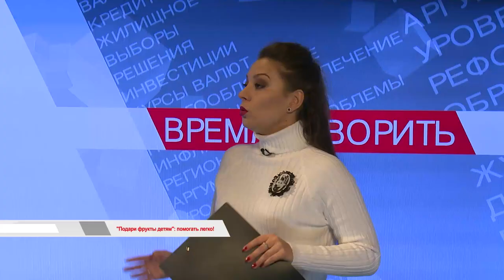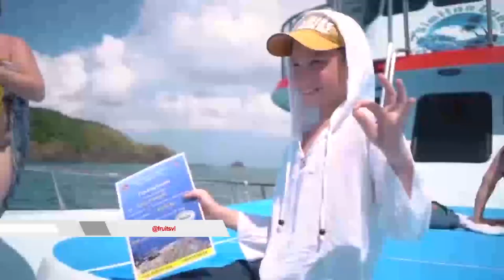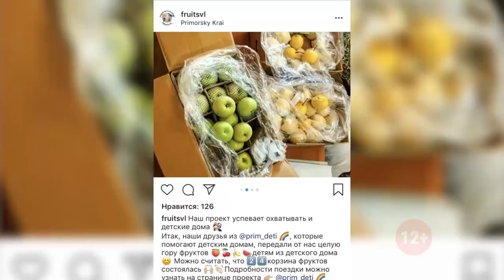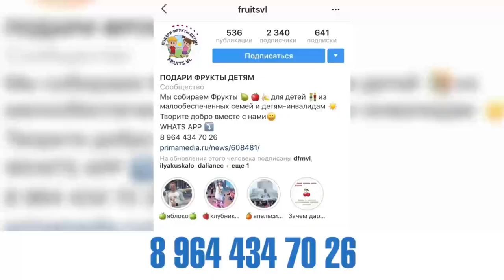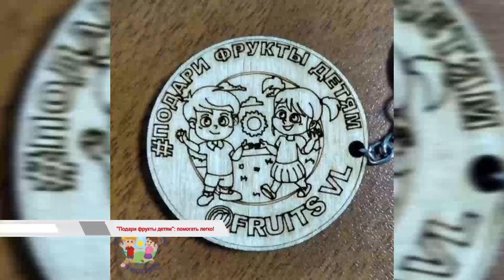"ВРЕМЯ ГОВОРИТЬ". "Подари фрукты детям": помогать легко!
"Подари фрукты детям" - проект, который который помогает детям из малообеспеченных семей и детям-инвалидам. Принять участие в нём может каждый.